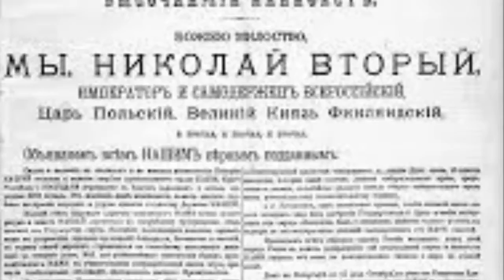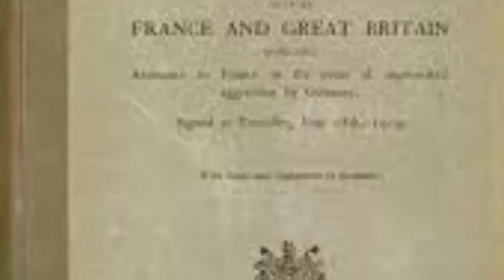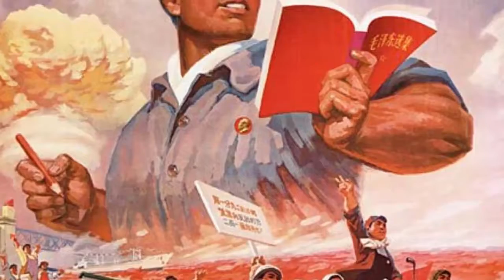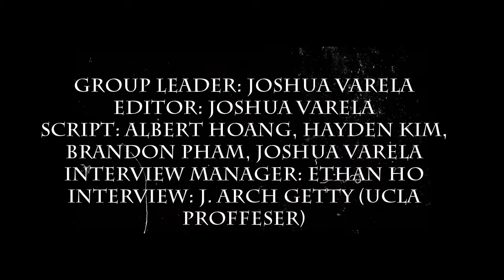21116 The Russian and Bolshevik Revolutions